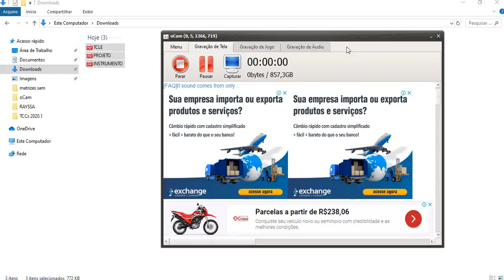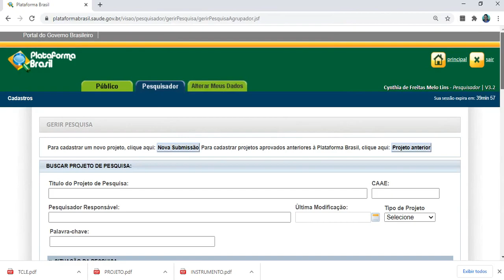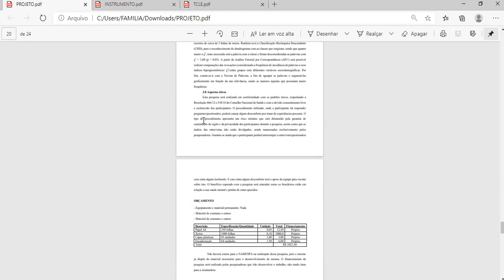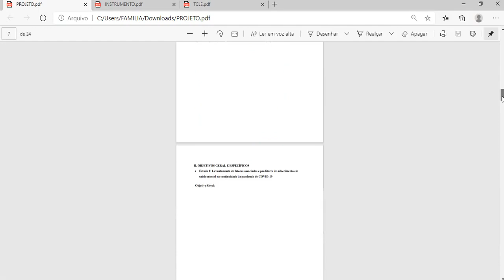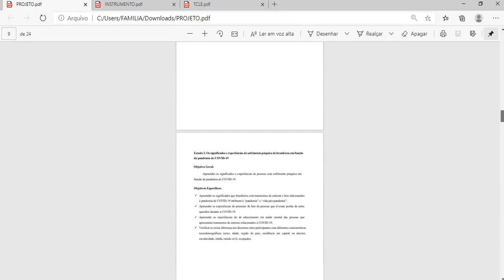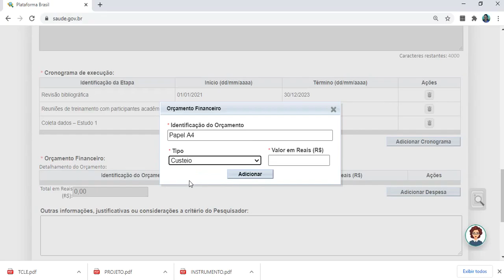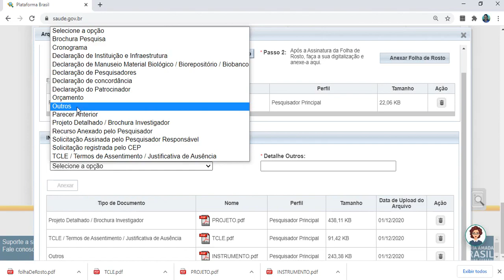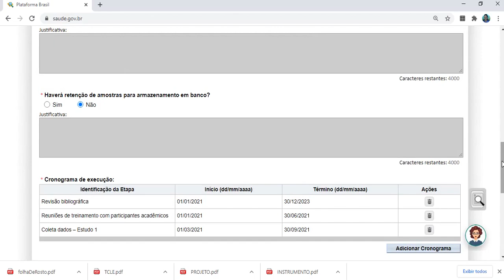Plataforma Brasil - orientação para submissão do projeto